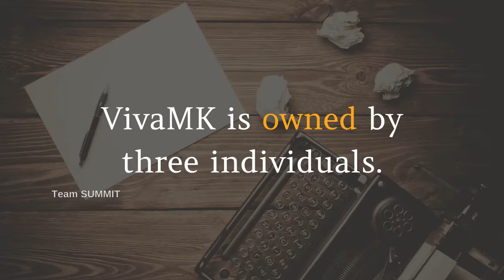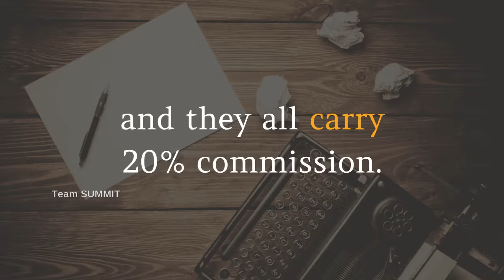Questions & Answers VivaMK - Company & products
Whether you are a VivaMK distributor or propect looking at the business for the first time. This short video in the series will help with any questions and answers you may have about the business, \find out who owns the business and they type of products in ouor range.